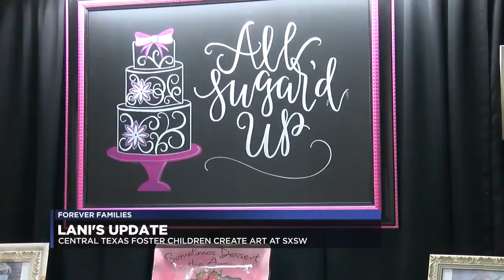Forever Families: Meet Lani